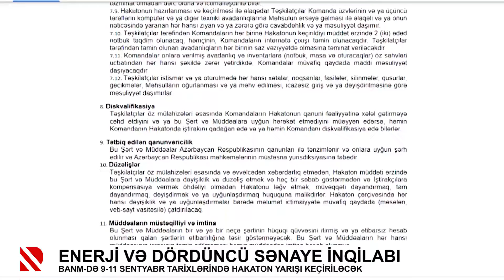Enerji və Dördüncü Sənaye İnqilabı - BANM-də 9-11 sentyabr tarixlərində Hakaton yarışı keçiriləcək